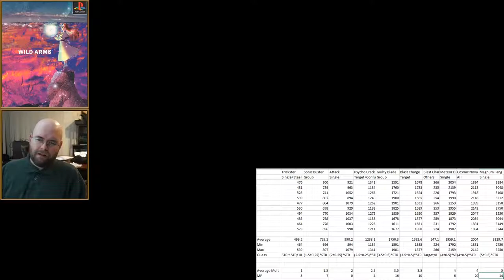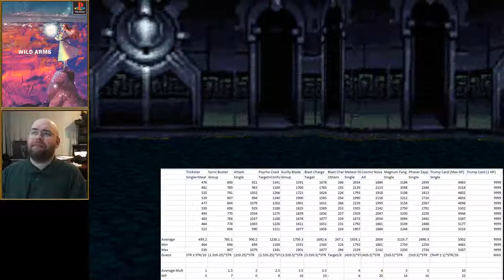Let's Analyze Wild ARMs e06 - Jack's Fast Draw (and things I missed)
Covered in this video:
· The two (yes, TWO) Fast Draws I missed, including one I never even knew about.
· A plug for my partner's Let's Play Skygerfall series, which features my partner (in transparent form!), my cats, myself (mostly as a disembodied hand), and the Skygerfall mod of Skyrim.
· What happens when you get the red liquid at the Isolated Guild.
· How Jack's Fast Draws work, or at least as close to a reasonable approximation that I can get.
· A distinct lack of Zoan Kitty, who only briefly appeared on camera even though he immediately went back on top of me after recording this.
· My cunning wit.
· Last and certainly not least, everyone's favorite - Spreadsheets!